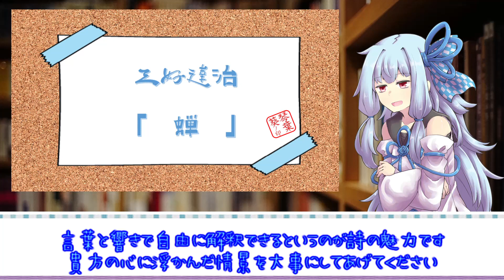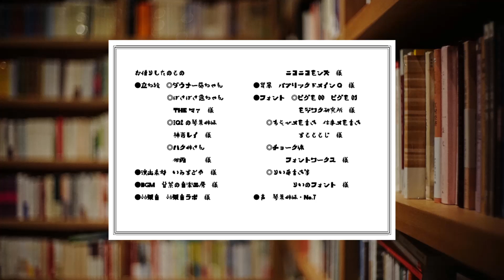「三好達治」間花集より 蝉 琴葉古書堂#204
三好達治「間花集」より　蝉